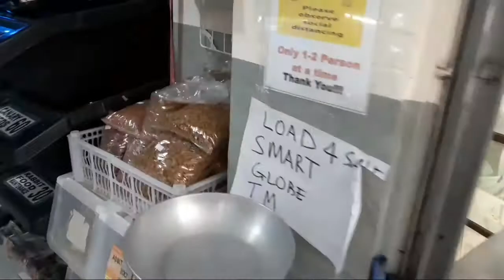Murang Bilihan ng mga Isda At Ibon Sa Pampanga Sikreto sa likod ng Petshop makikita na.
May kasama tayong sikat na  breeder ng mga isda at ibon